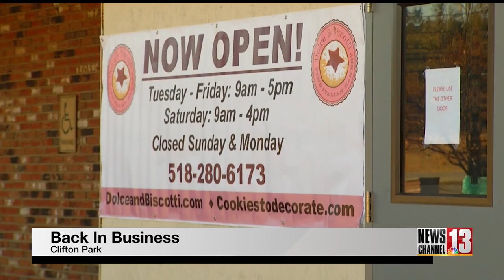Bakery celebrates reopening with family of woman who crashed into store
That's the bakery in Clifton Park that had a car come crashing through the front of their building last month. The grand reopening was Friday morning and the owners invited the family of the woman who was driving that car to be there.